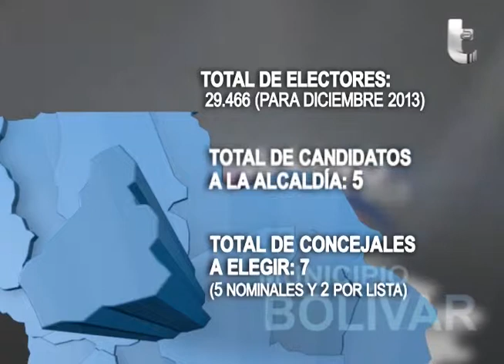VotoSoberano2013 Información Electoral del municipio Bolívar